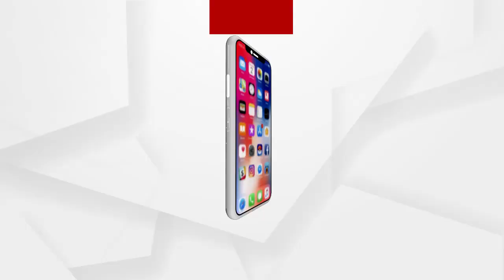BIGBREAKING_ ତଣ୍ଟିଚିପି ହତ୍ୟା ପରେ ମୁଣ୍ଡ କାଟ୍‌?